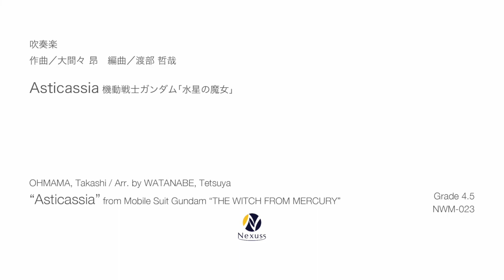【吹奏楽】Asticassia 〜機動戦士ガンダム「水星の魔女」より（“Asticassia” from Mobile Suit Gundam “THE WITCH FROM MERCURY”）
【吹奏楽】Asticassia 〜機動戦士ガンダム「水星の魔女」より
（“Asticassia” from Mobile Suit Gundam “THE WITCH FROM MERCURY”）

作曲：大間々 昂（Comp.by OHMAMA, Takashi）
編曲：渡部 哲哉（Arr.by WATANABE, Tetsuya）

‹曲目解説›
『機動戦士ガンダム 水星の魔女』は、2022年10月から2023年1月にSeason 1、2023年4月から7月にSeason 2が放送された日本のテレビアニメです。
これまでに多くのガンダムシリーズが制作・放送されてきましたが、本作ではテレビシリーズ初となる女性の主人公、そして学園を舞台にした設定と言う事もあり、日本国内では放送前より注目されました。

音楽を手がけたのは多くの映像音楽を作曲した実績のある大間々昂氏。
本楽曲も宇宙を背景にしたスケール感あるドラマチックなサウンドは、物語を彩るものとして素晴らしいものがあります。

本版は、そのサウンドトラックを元に原曲の雰囲気を出来るだけ損ねることのない形で吹奏楽用にアレンジをしたものです。
吹奏楽ならではの柔らかなサウンドが、オーケストラとは違った魅力を引き出してくれるのではないかと思います。

Mobile Suite Gundam THE WITCH FROM MERCURY is a Japanese TV animation series that aired Season 1 from October 2022 to January 2023 and Season 2 from April to July 2023.
Many Gundam TV series have been broadcast but this was the first to feature a female heroine, and the setting is a school, which attracted much attention in Japan even before the broadcast.

The renowned composer of music for video games, Takashi Omama, created a dramatic score for the series, with a grand sense of scale that reflects the vastness of outer space, which is a wonderful addition to the story.

This version is based on the soundtrack and has been arranged for wind band with as little loss of the atmosphere of the original music as possible.
Watanabe uses the versatility and unique sound pallet of the wind band to bring out all the drama and charm of the original score.

♬楽譜の詳細
（Music Sheets）